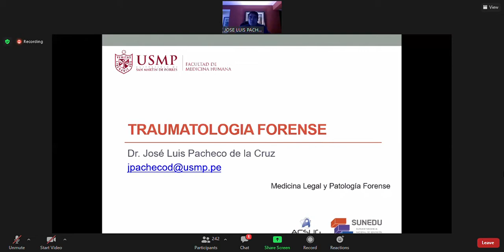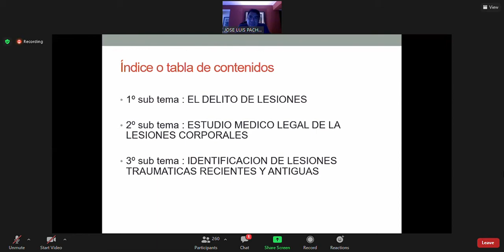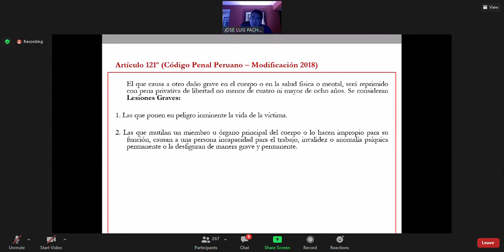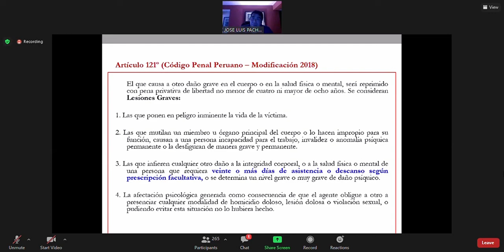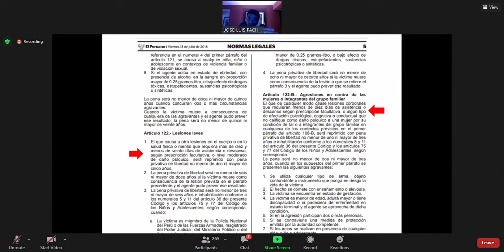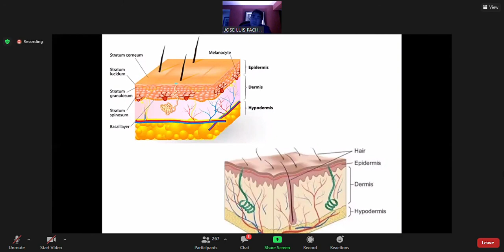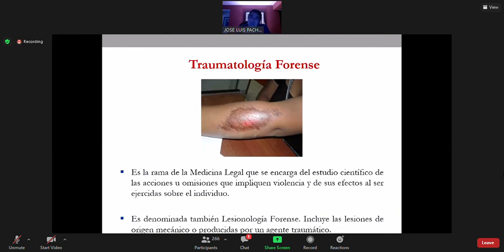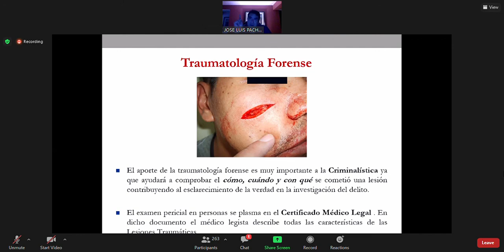2. Medicina Legal parte 1